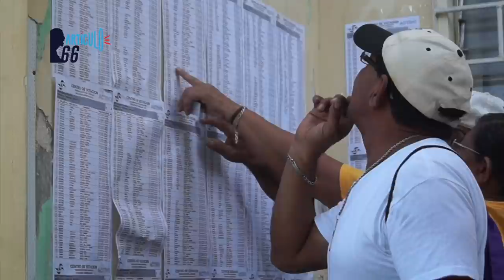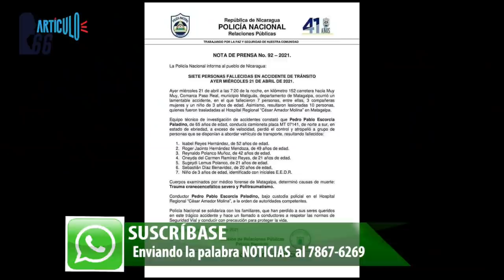Policía ofrece comprarle el silencio a Nelson Lorío, padre de niño Teyler Lorío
El padre del menor relató ue durante su detención diferentes agentes policiales le insinuaron que el régimen está dispuesto a «pagar» por su silencio para que «olvide» el caso de su hijo Teyler Lorío, el bebé que fue asesinado en los brazos de Nelson, su padre, el 23 de junio de 2018. Le dieron carta abierta para que él fije el precio para callarse y que así deje de señalar a las fuerzas policiales como las responsables del crimen.